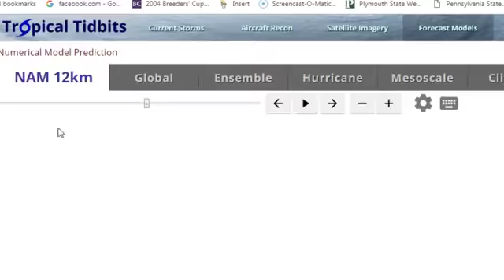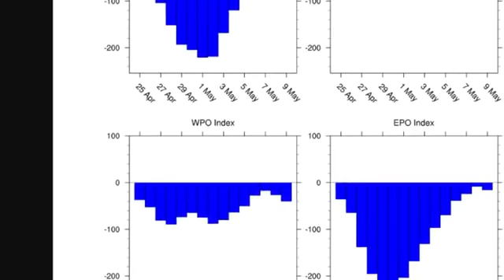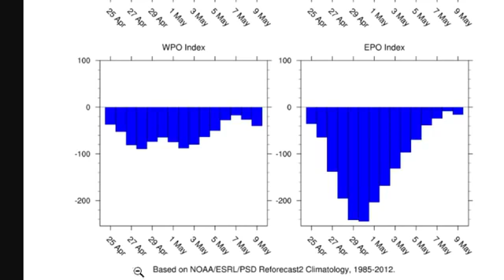Joe & Joe Weather Show 4/25/2019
The next cold front approaches Friday with showers and thunderstorms. Dry Saturday but Sunday will be a chilly rainy day with temperatures not out of the 40s. Next week is not looking very promising.